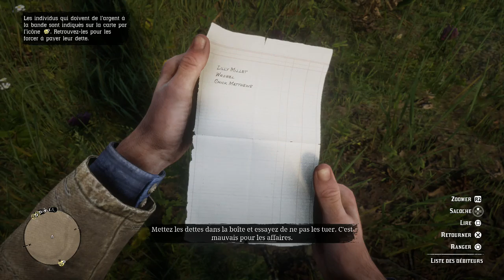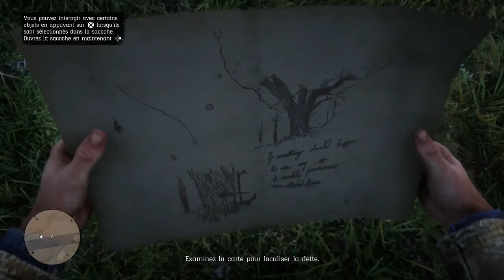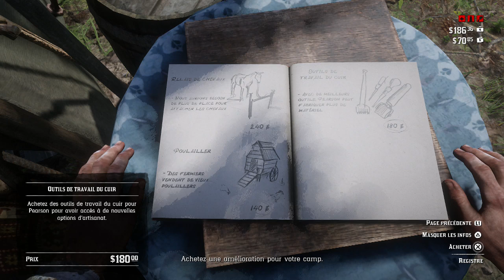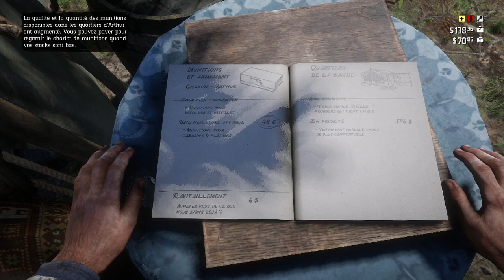Red Dead Redemption 2 - Baston au saloon #3